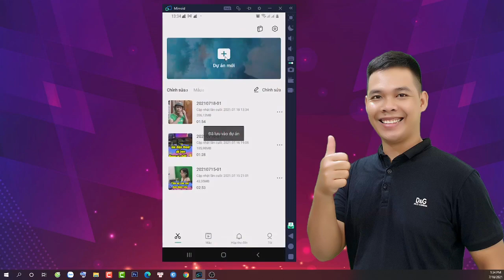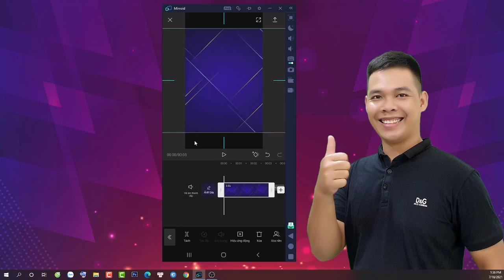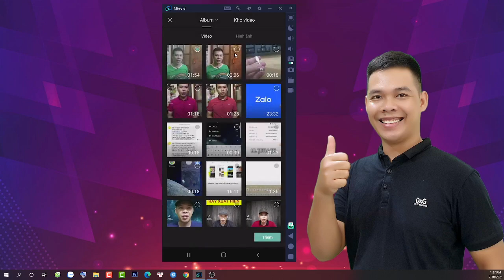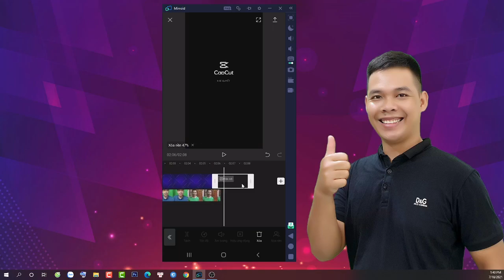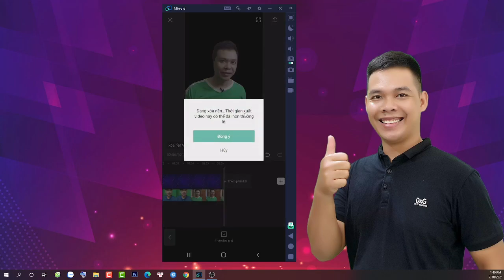Tách ghép nền video với phông xanh, hướng dẫn sử dụng App Capcut - GATIKI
Gatiki Tách ghép nền video với phông xanh, hướng dẫn sử dụng App Capcut

🌏 Đăng ký tham gia thử thách "MỖI NGÀY MỘT CÂU CHUYỆN" hoàn toàn miễn phí giúp Bạn
- Tự tin trước ống kính camera
- Làm video chuyên nghiệp
- Kết nối bên trong và bên ngoài bản thân
- Thành thạo kịch bản kể chuyện bán hàng
- Kích hoạt trao giá trị và xây dựng nhân hiệu bền vững

👉 Bạn nên sở hữu combo 3 cuốn sách Bí mật chuyên gia, Bí mật Dotcom, Bí mật Traffic càng sớm càng tốt để bán hàng kinh doanh online chắc như đinh đóng cột, link chul mua trên Tiki ngon bổ rẻ